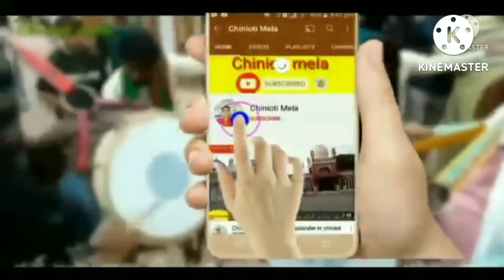Big animals in mela chiniot 2022!!Best or beatiful animals in chiniot mela!! mela chiniot